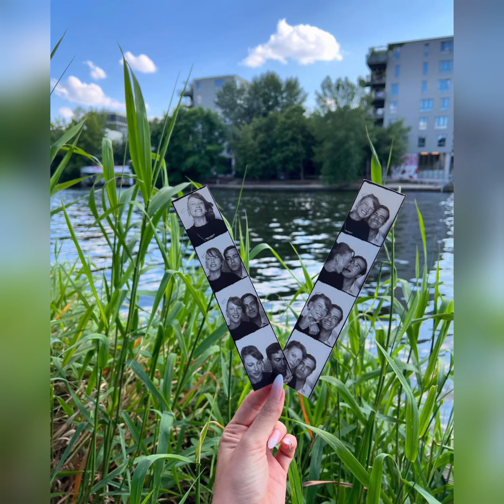SERENAY SARIKAYA VE MERT DEMİR ÇİFTİNDEN İLK GÖRÜNTÜLER